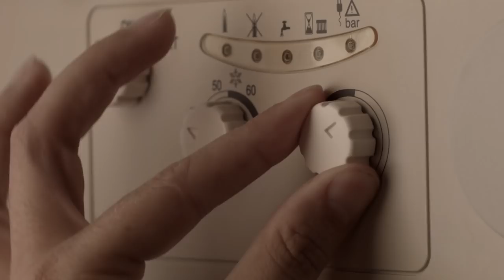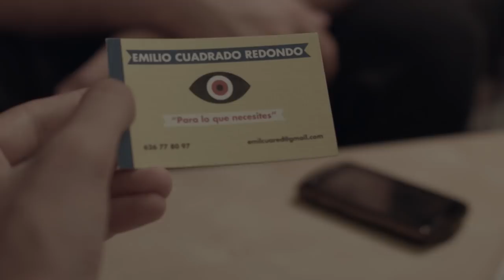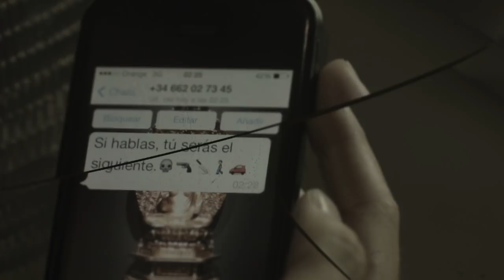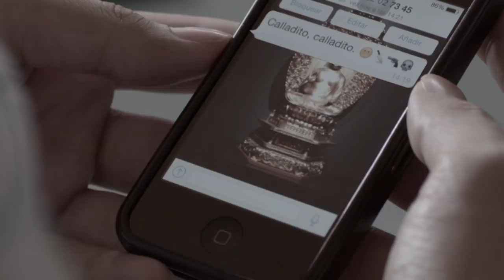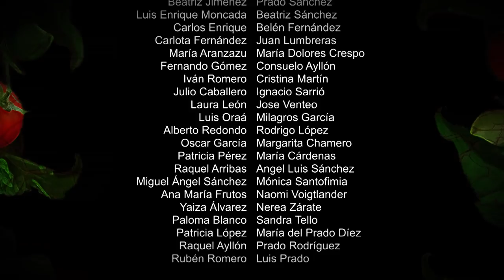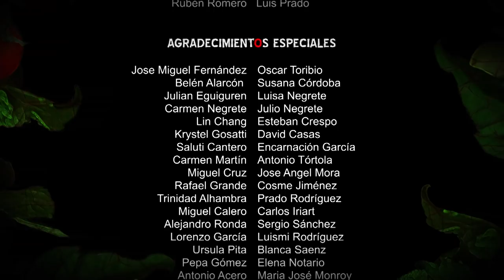CORTOMETRAJE TOMATES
Cortometraje dirigido por Jose Luis Matas-Negrete y Miguel Ángel Maroto Negrete.
Guión de Miguel Ángel Maroto Negrete.
Intérpretes: Juan Antonio Ortíz, Fran Expósito, Chema Higuera, Carlos Castro, Beatriz Molinero, Raquel Martínez, Juan Rodríguez de Guzman, Teresa Flores, Tere Latorre, Ana Luceno, Alberto Muñoz, Mari Cele Negrete, Eduardo Hernández, Beatriz Jiménez, Raquel Fernández, Goyo Navazo, María Mora, Manuel Ruiz, Ana Fernández.